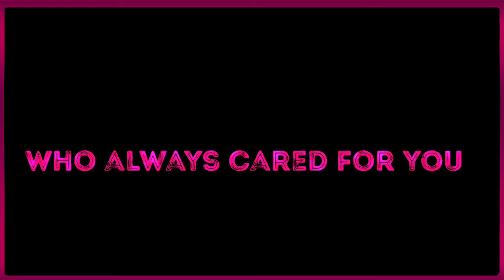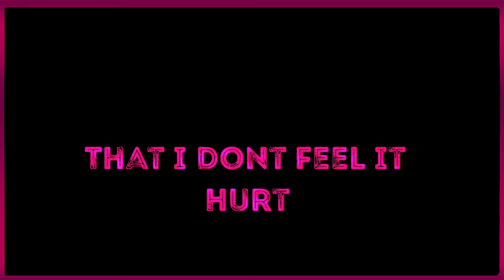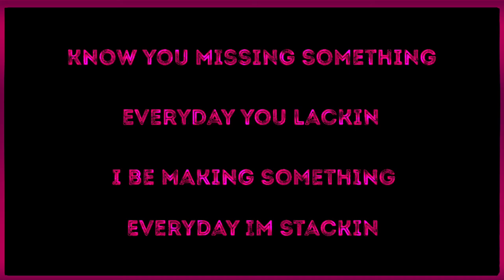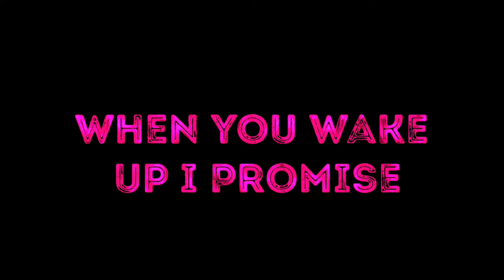Myles Murray - 2 Faced Snake (Official Lyric Video)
Lyrics :)

Guess what
I keep my enemies I keep my enemies
closer than my friends but
It’s hard to keep my composure
When I end up
Being lied to
Thought I liked you
But you turned out to be somebody else

You be creepin
You be sneakin
You be running round

You be luring
You be hurting
everybody now

You always get there first
Like you’re the early bird
But then you’re wait at night
To do your dirty work

Two faced snake
You gon burn, you gon burn
And you’re heart gon break
Tell me when will you learn

Yo stop biting at the ones who always cared for you
When you wake up I promise I won’t be there for you
Snake
Snake
Snake
You got me twisted cause you’re

Fake
Fake
Fake

Snake constricting me
I find it hard to breathe

I feel the venom in my blood
I feel it traveling
But you’re so good words
That I don’t feel it hurt
I always knew you were fake
At least I said it first

You be creepin
You be sneakin

You be luring
You be hurting
everybody now

Snake
Snake
Snake

Fake
Fake
Fake

Try me once
Try me twice
Try me every freaking time
Try me day
Try me night
Slowly make me hate my life

Like maybe it’s my fault
For answering your calls

Yo all the two faced snakes out there
I really hate you all

Listen you should get packin’
Music stay slapping
I ain’t really Cappin
I should be the captain
Cut the team in half
Weeding out the snakes
Before they start attacking
Momma taught me manners
Let me get a napkin
Bout to get messy
When I start unwrapping
Know you missing something
Everyday you lacking
I be making something
Everyday I’m stacking
I be in my bag, bag, bag
You be in the back, back, back

I be in the front
Doing what I want
That’s just where I’m at, at, at

Snake
Snake
Snake

Fake (you faking)
Fake (you capping)
Fake

(You a two faced snake ohhh babe you a two faced snake, mhm two faced snake yuh)